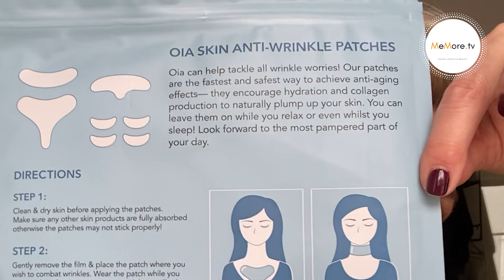OIA REVIEW - Anti wrinkle Patches - do they work? NOT SPONSORED // MEMORETV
Here is my HONEST review of OIA SKIN Anti Wrinkle Silicone Patches -  do they really plump out skin and banish wrinkles? Watch to see my BEFORE, DURING and AFTER video and photos.

You can view the Oia Skin all-in-one pack featured in this review, priced at £54 at the time of publication below:

*** I HAVE NOT PERSONALLY TRIED THESE ***
SiO Beauty multipack £34.00
2in1 SandySkin patches priced £39.99
NECK ONLY  - Blumbody Neck Anti Wrinkle Pads - Improved Set of 2 Reusable Silicone Patches for Preventing and Treating Neck Wrinkles - GREAT ratings

⏰  TIMESTAMPS ⏰
0:00 Intro
1:46 My first application of OIA SKIN Anti Wrinkle Silicone Patches
3:29 How to apply OIA SKIN Anti Wrinkle Silicone Patches on eyes and forehead
4:29 How to apply OIA SKIN Anti Wrinkle Silicone Patches on neck and decolletage
6:11 The morning after: Did it stay on?
6:37 How to remove OIA SKIN Anti Wrinkle Silicone Patches
7:28 The result of leaving on OIA SKIN Anti Wrinkle Silicone Patches overnight for the first time
8:29 The result with Make-Up
8:38 Photos: Before, During & After
8:59 My honest review!

**MEMORE TIP: Wonderful refresher after a long day or night!

EQUIPMENT I USE TO SHOOT MY VIDEOS:
Amazon UK:
Small Clip-on LED light with phone holder
Larger LED Ring Light
Neewer two Large Professional Lights
Kelly's professional Canon Camera Powershot G7
Neewer 70 inch Aluminium Tripod
Additional Tripod

Amazon USA:
Additional Tripod

Amazon Australia:
Volkwell Large Professional Lights
Additional Tripod

Amazon Canada:
Additional Tripod

Thank you for choosing my link! Kelly xx